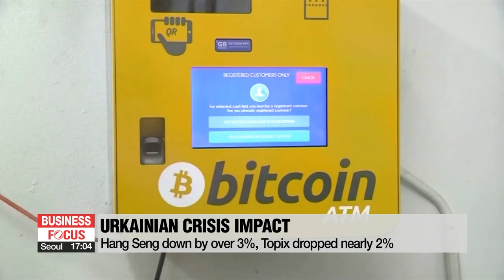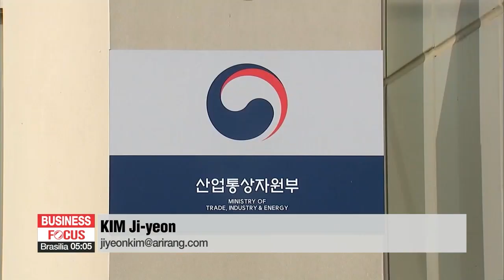Global markets tumble following Russian troops' move into Ukraine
러 우크라 침공... 주가-암호화폐 급락, 유가-상품가 급등

Stocks have plunged around the world since reports started coming in of Russia's move into Ukraine.
Western countries and their allies are announcing their plans to sanction Russia, which could severely disrupt businesses and economies.

Following reports of Russian troops crossing Ukraine's eastern border into the Donbas region... Brent crude oil prices surpassed 100-U.S. dollars a barrel, for the first time since 2014 when Russia annexed Crimea.
Global equities markets tumbled as well.
Hong Kong's Hang Seng Index was down by more than three-percent, Japan's Topix dropped by around two percent and futures point towards heavy losses for European and UK shares.
The Dow Jones, the S&P-500 and the Nasdaq plunged by more than two-percent.
It's also affecting the cryptocurrency market.
The price of Bitcoin dropped by more than eight-percent to 34-thousand dollars.
South Korea's KOSPI also fell by nearly three-percent on Thursday afternoon... closing at the two-thousand-600 level... the lowest in a month.
The South Korean government has signaled the possibility of joining sanctions against Russia... if a full-scale attack on Ukraine goes ahead.
The government added it is reviewing measures to minimize the impact of any sanctions on the Korean economy and businesses... while continuing closely coordinate with the U.S. and its allies.
South Korea's Trade Ministry also held a meeting for businesses that could possibly be affected by the turmoil... and have a separate consultative team for local importers and exporters dealing with Ukraine and Russia.

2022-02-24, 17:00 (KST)